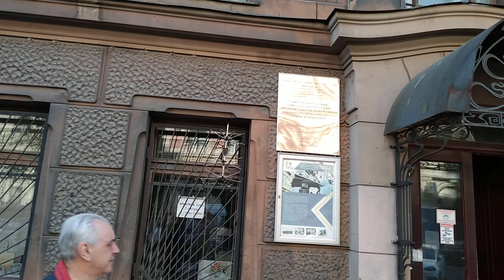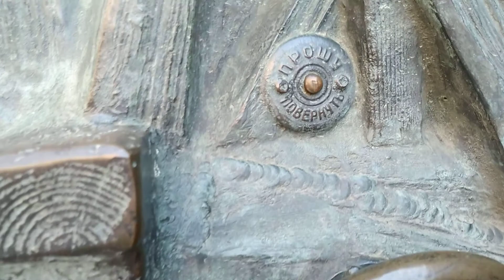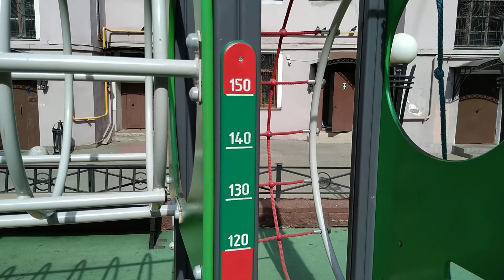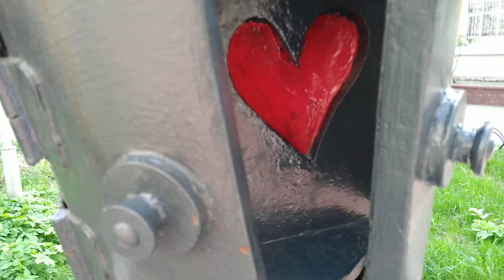Прогулка по улице Правды в Санкт-Петербурге. Дядя Степа. Изумрудный город.